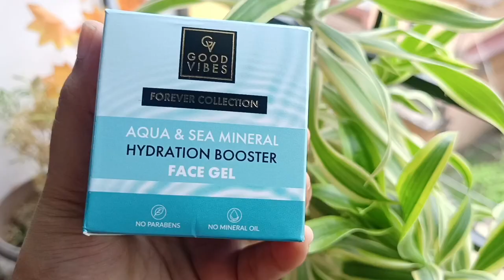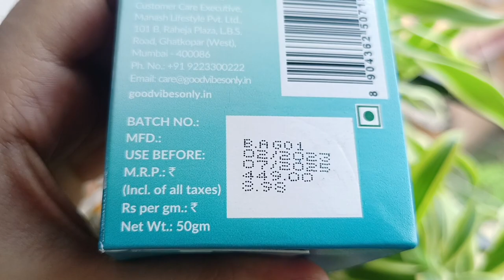Good Vibes Aqua & Sea Mineral Face Gel *Honest Review*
💖HI Everyone..THIS IS ANANYA. THANKS YOU FOR VISITING MY CHANNEL.
💜💜Purchase Link: Good Vibes Aqua & Sea Mineral Hydration Booster Face Gel | Forever Collection | Intense Hydration, 8X Hydra Booster, Provides Moisture | Vegan, No Parabens, No Sulphates, No Mineral Oil, No Silicones, No Animal Testing (50 g)